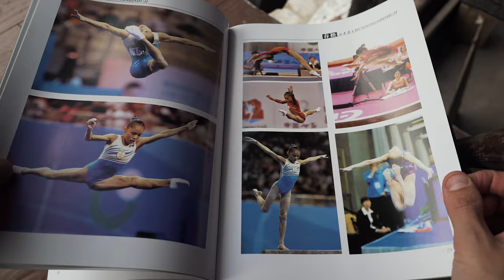Day in the life of a Chinese farmer in his 80s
We really loved filming this video, YeYe is quite the character and was all too happy to show us what a day in his life was like. For a man in his 80s, he has a lot of energy and we were pretty tired after following him around for the day. This video is a bit different from our usual videos but we hope you love it as much as we do.

Don't forget you can stay with YeYe too. Check out Laojia for more details.
Simply quote “NicoLaojia” to get 10% when booking via their website or WeChat and don’t forget to let them know that Nico sent you!

WeChat account: welcometolaojia

If you want an adventure in China but don't know where to start, I can help!

WHAT WE USE:
▶ Best vlogging camera
▶ Best vlogging gimbal
▶ Our normal camera
▶ Best gimbal
▶ Our drone